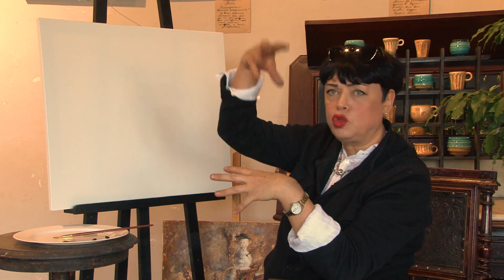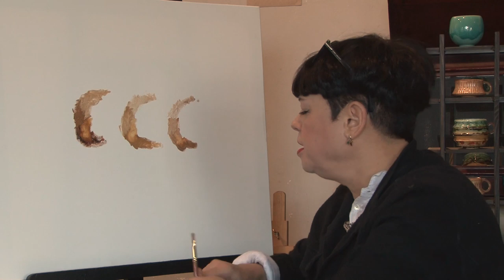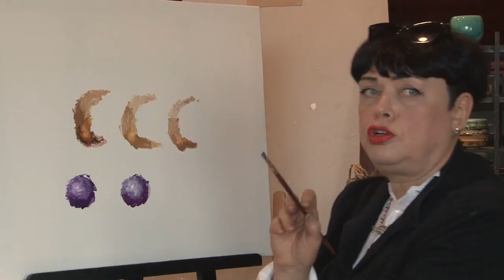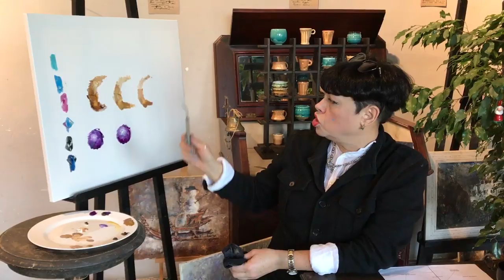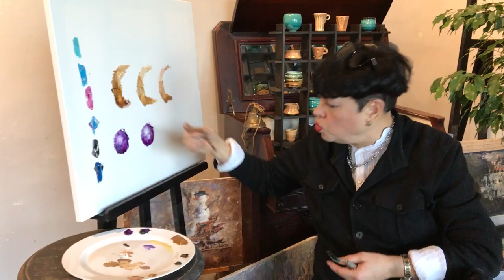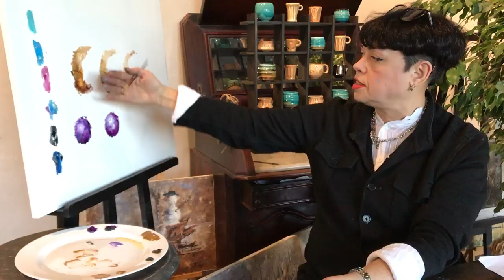Как стать счастливым художником? Обзор техники Blade&Socks art technologies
Как сократить время на создание картины и увеличить ее стоимость? Этот вопрос волнует многих ценителей изобразительного искусства. Хватит тратить время на фанерную плоскую живопись! Используйте только правильные материалы! Берите в наставники профессионалов! Учитесь у лучших! Вас не научат этому в школе или институте. Вы не найдете эту информацию больше нигде. Доверьтесь нашим экспертам!

Послушайте нашего ведущего эксперта в современной живописи Елену Ильичеву и Вы получите практические знания и базовые принципы, которые необходимо знать художнику любого уровня.

Программа:
Сравнительный анализ голландских и питерских красок.
Какую палитру лучше использовать для живописи?
Почему лезвие лучше чем мастихин?
Какие выбрать кисти для ваших картин?
Как протирание хлопковым носком сделает ваши картины уникальными?
Какие краски стоит убрать из палитры навсегда?
Почему необходимо найти себе наставника?